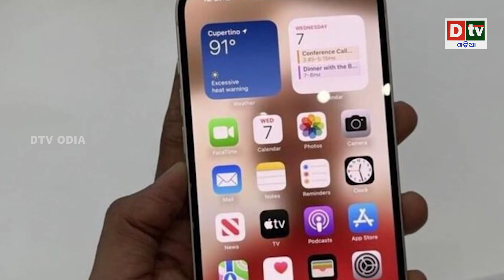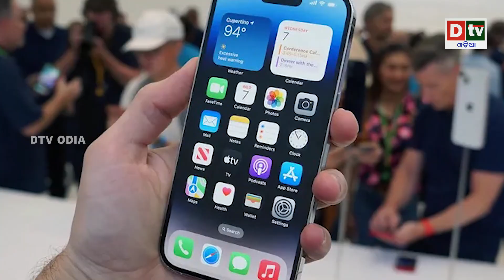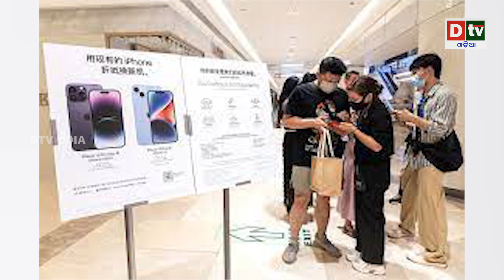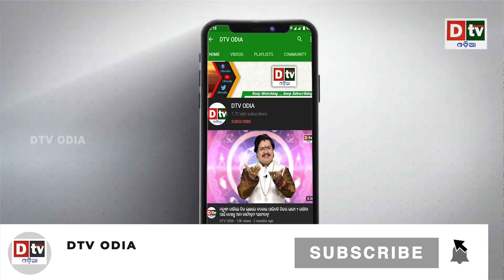୫ ମାସରେ ୮୧୦୦ କୋଟି ଆଇଫୋନ ଏକ୍ସପୋର୍ଟ କରିବ ଭାରତ | India iPhone exports crosses $1 billion in 5 months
India is making giant strides in presenting itself as an alternative to the world's factory i.e China. The country exported more than $1 billion worth of iPhones in five months since April, per a Bloomberg report.

The total exports till March 2023 are expected to reach $2.5 billion which will be double compared to the same yearly period through March 2022.

Currently, iPhone 11,12 and 13 models dominate the export from the South Asian country to Europe and West Asia

dtv odia,
odia news live,
odisha news,
odia news,
bhubaneswar news,
odisha news,
ଓଡ଼ିଆ news,
odisha lockdown,
odia news,
odisha news
ଓଡ଼ିଆ news
bhubaneswar news
odia news odisha
latest news